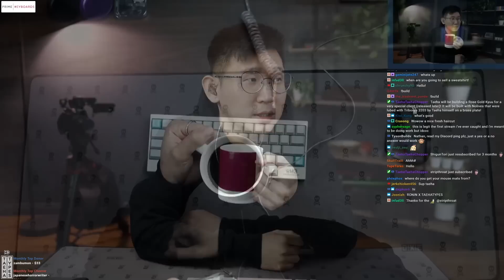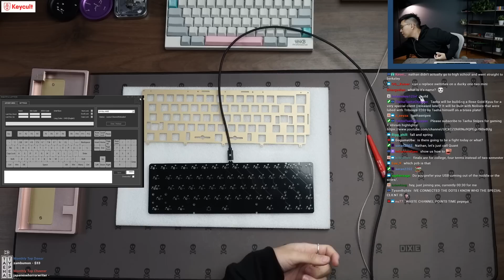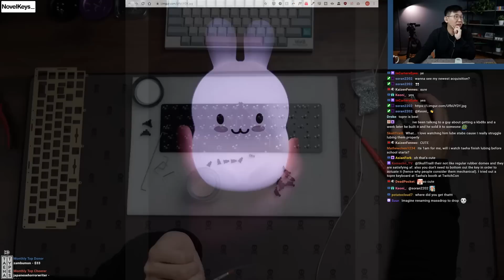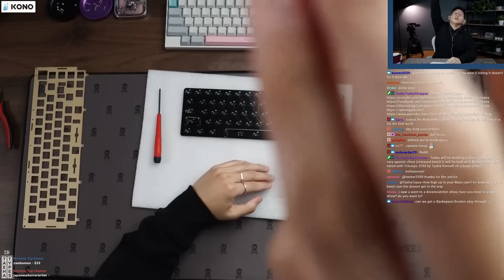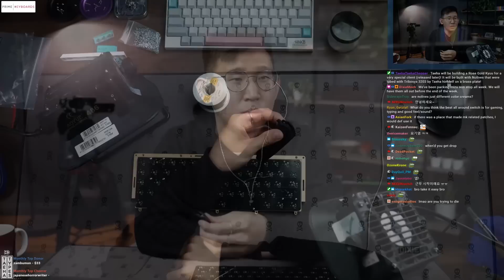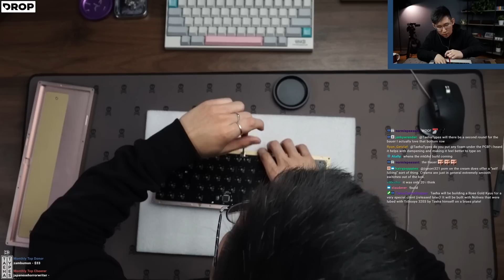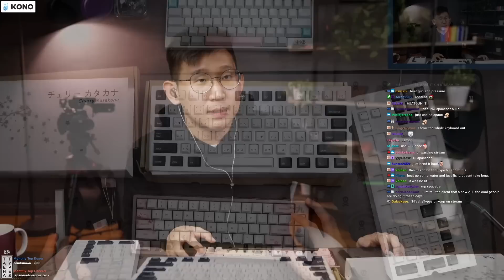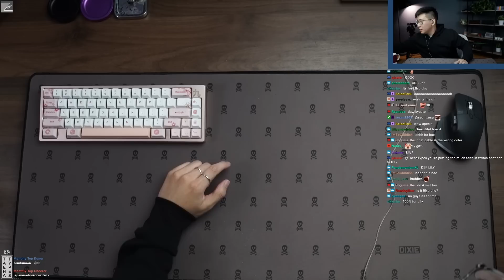Building LilyPichu's Rose Gold Kyuu Custom Mechanical Keyboard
Keyboard: Kyuu (Rose Gold)
Plate material: Brass
Keycaps: Cherry Sakura
Switches: Nolives
Lube: Tribosys 3203
Stabilizers: Genuine GMK screw in, lubed and clipped